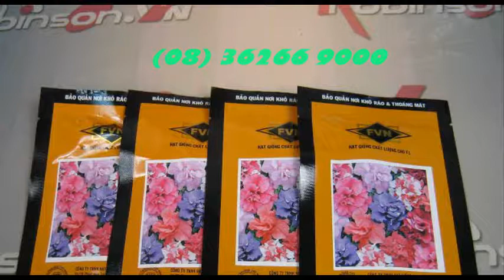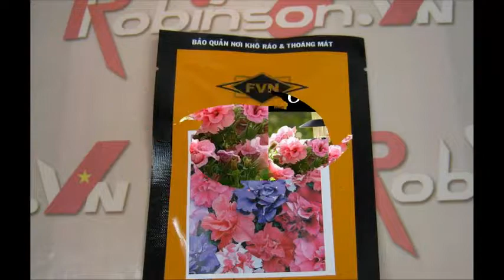Giống hoa dạ yên thảo kép nhiều màu, Giống dạ yên thảo kép nhiều màu